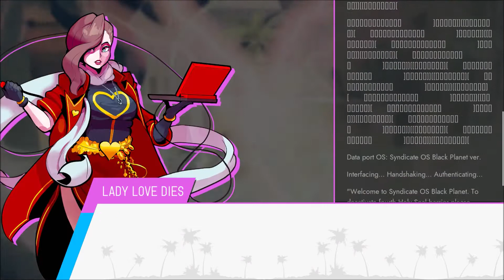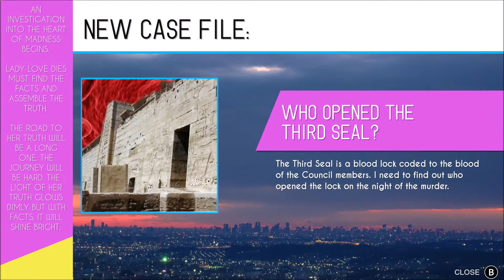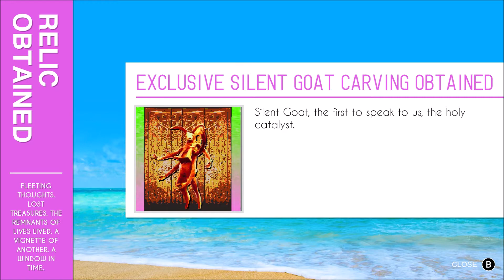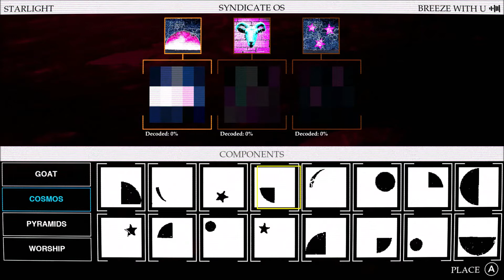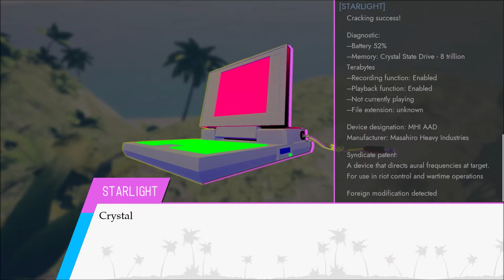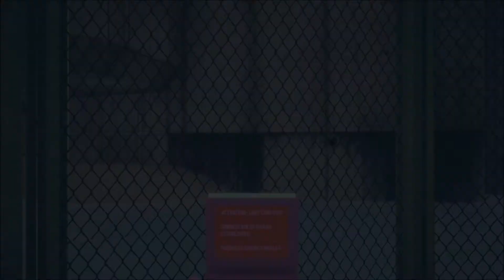Paradise Killer - Part 9 Walkthrough (Gameplay)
Part 9 of my Paradise Killer Walkthrough.

Paradise Island, a world outside reality. There’s been a murder that only ‘investigation freak’ Lady Love Dies can solve. Gather evidence and interrogate suspects in this open world adventure. You can accuse anyone, but you’ll have to prove your case in trial to convict. It’s up to you to decide who’s guilty.